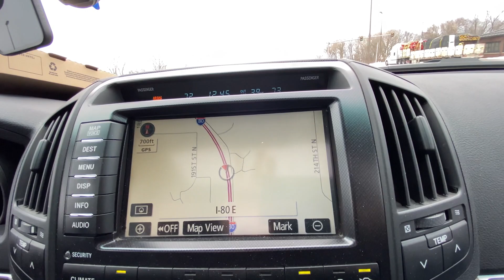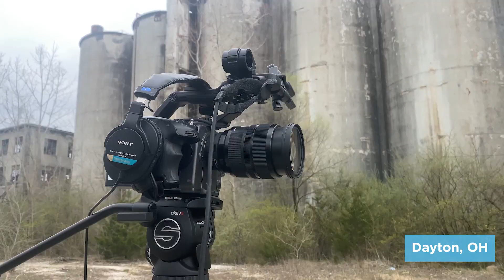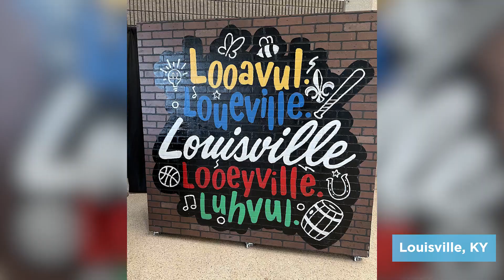3PM 2022 Travel Highlights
Three Pillars Media has been busy in 2022, which includes a lot of travel.  Both around Nebraska and to other states.